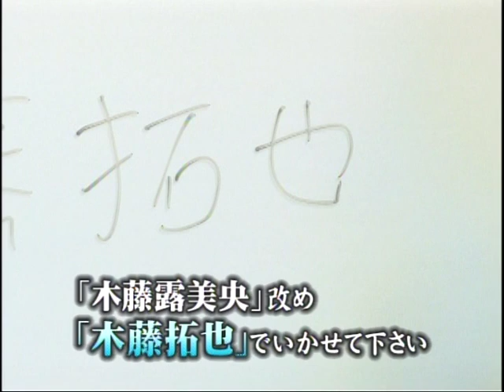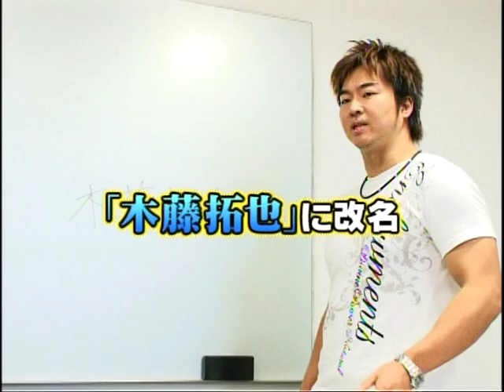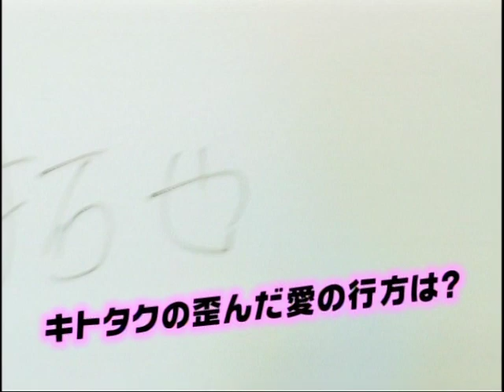SMASH.20 - TAKUYA KITO & MIO SHIRAI & YUSUKE KODAMA vs YUKOU MIYAMOTO & RAY & YO-HEY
SMASH最新情報＆大会チケット購入は 『SMASH.20』（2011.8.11/後楽園ホール）、木藤拓也＆紫雷美央＆児玉ユースケ vs 宮本裕向＆Ray&YO-HEYの煽りVTRをお届け！